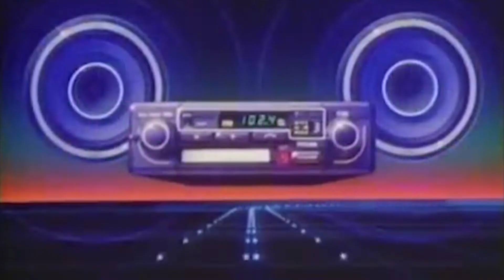Day 45 of Sky Pointe Media